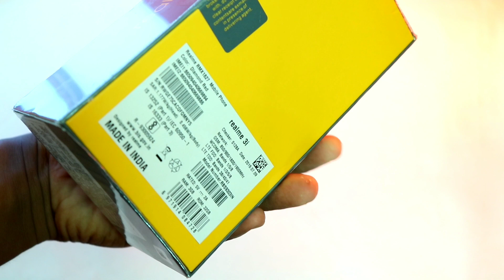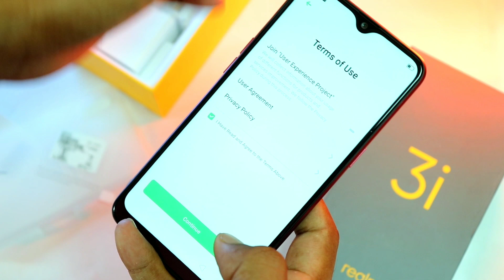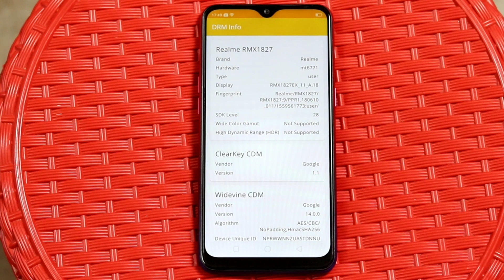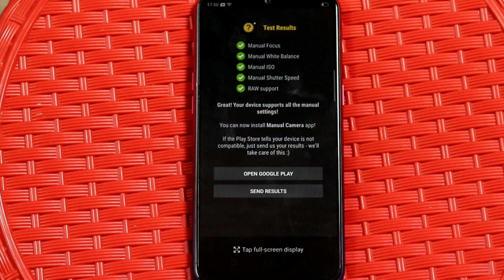Realme 3i Red Colour Unboxing 3/32GB Indian Retail Unit | Pubg Graphics | Best Budget Phone ?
Realmi 3i Red Colour Unboxing Video of Indian Retail Unit ( 3GB RAM)

tags